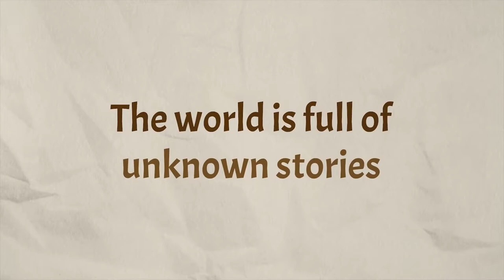Passing By: A Tailwind Journey - Official Steam Next Fest Demo Trailer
Passing By: A Tailwind Journey is a survival exploration adventure game developed by Studio Windsocke. Players will take to the skies in their balloon ship and explore a colorful world of floating islands. Make friends with other travelers, use wits to solve puzzles, and gather resources to prolong the journey to an unknown destination. Passing By: A Tailwind Journey is launching soon on PC with a demo available as part of Steam Next Fest.